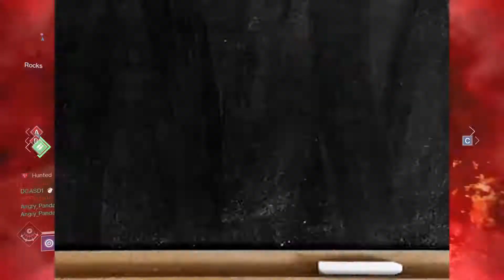Fun With None- starter guardian challenge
Having fun with none challenge! Going into the crucible with nothing but white and green weapons and armor. having lots of fun and laughs along the way.